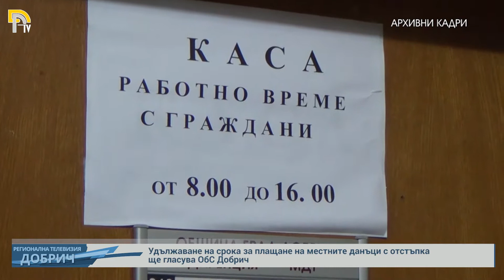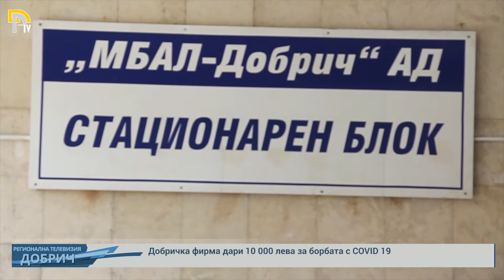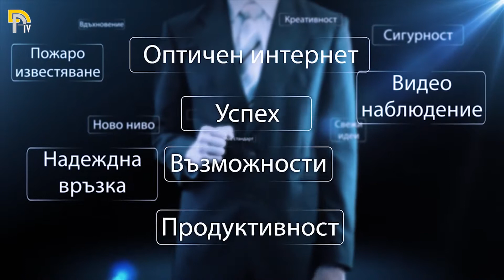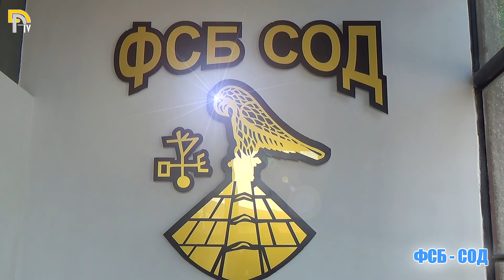Акценти от деня / 21 Април 2020г.